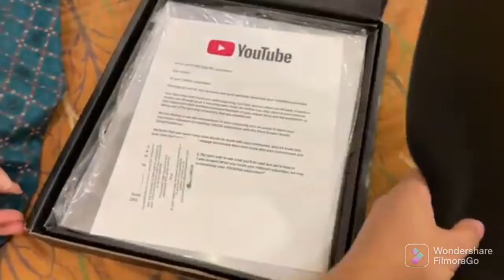Silver Play button aa gya 😍😍